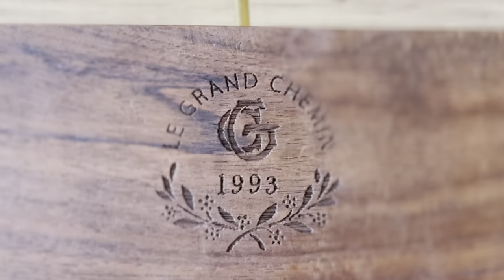シーシャム材の玄関用フック♪グランシュマン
マニー GC 【グルニエ】シーシャム材のフック(トリプル)

マニー GC 【グルニエ】シーシャム材のフック(シングル)